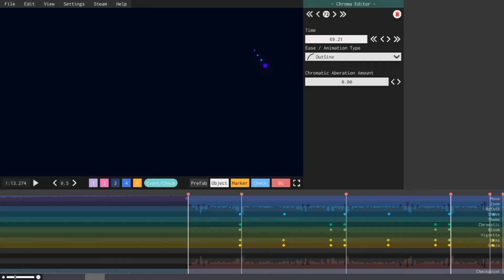Project Arrhythmia Space Lights Level Preview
Space lights level preview

Music is made by M.T.S Music (Me)